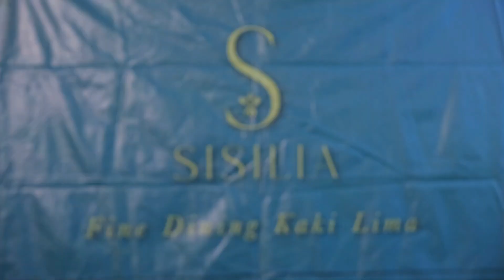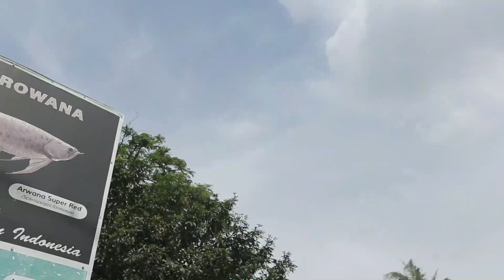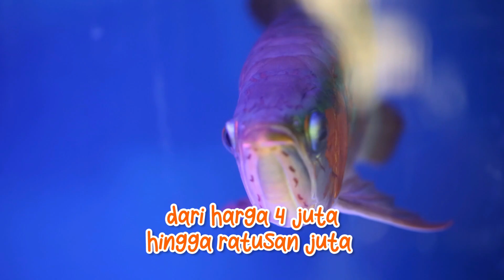Ke Peternakan Arwana, Adhiyat Kaget Sama Harga Harga Ikannya! - CATATAN SI BOCIL